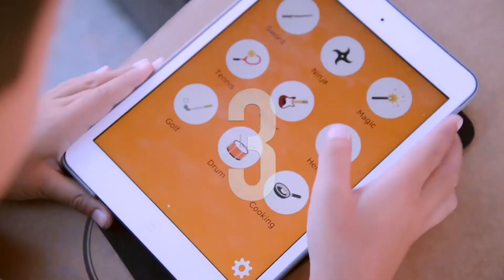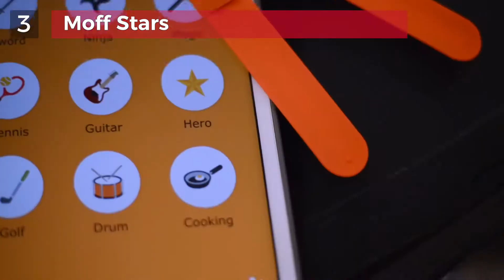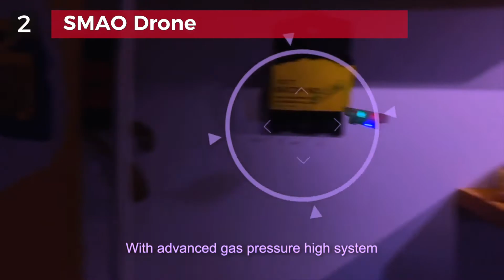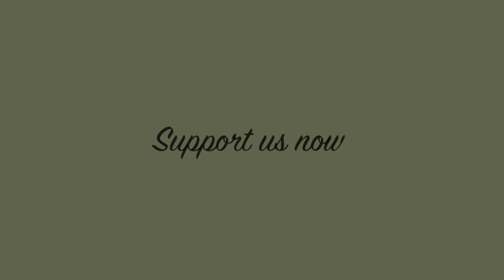Top 5 Invention Best For You